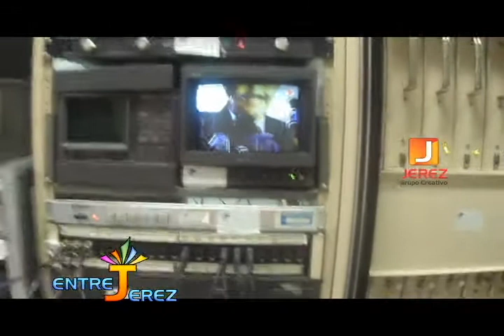Desde El Mogote Moca Provincia Espaillat Orlando Jerez | Jerez Grupo Creativo